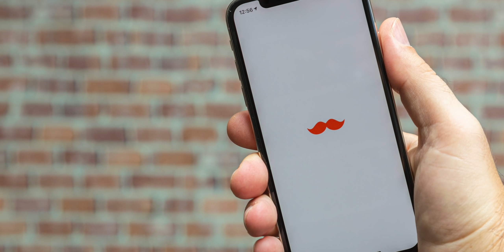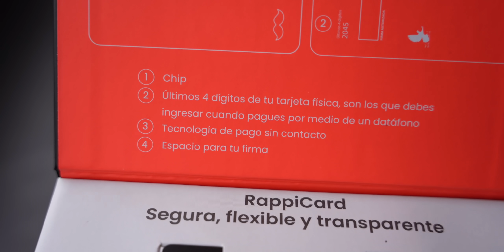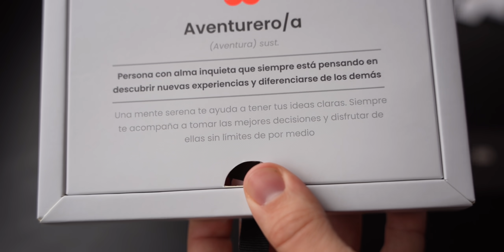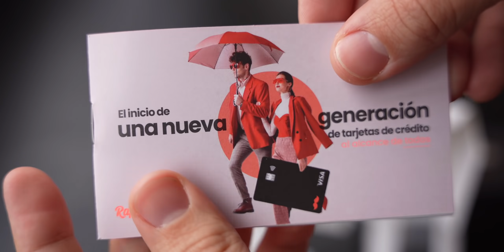Rappi Card - Análisis Y Primeras Impresiones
La tarjeta Rappi es una opción bastante nueva y reciente que está llegando a Colombia. Aún no está en las manos de muchas personas, sin embargo ya tengo la oportunidad de mostrártela y hablarte sobre sus características.

Lo mejor de esta apuesta, es que Rappi se suma a las nuevas entidades bancarias totalmente digitales, como Nubank.

Siempre será bueno darle la oportunidad a estas empresas de probar sus productos financieros, y motivarlos a innovar, especialmente con el tema digital que ahora es un fuerte en el mercado.